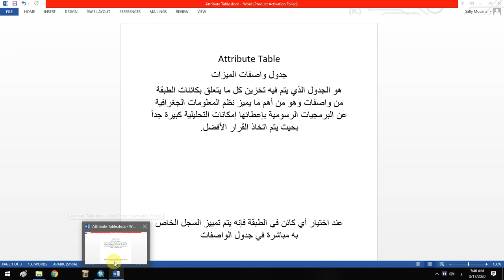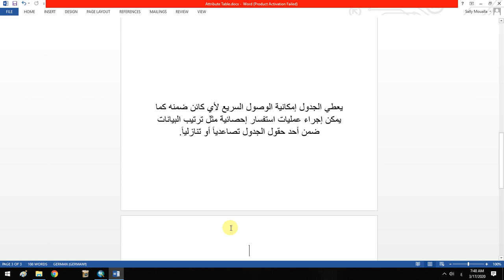محاضرة عملي1 GIS فديو 2 من 5 - بدون صوت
إعداد م. لما معلا